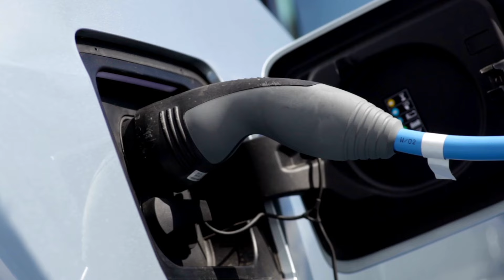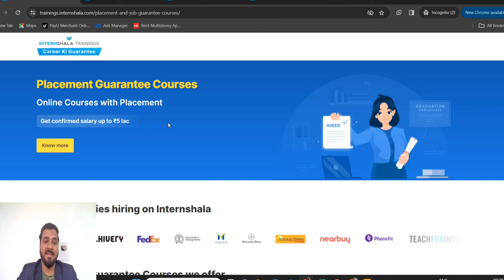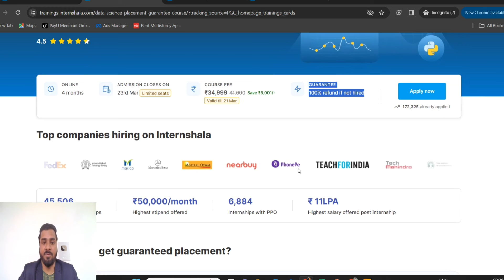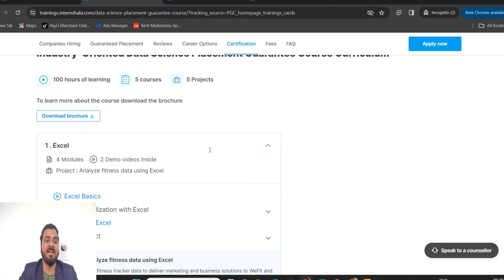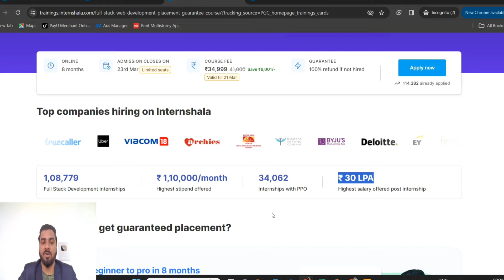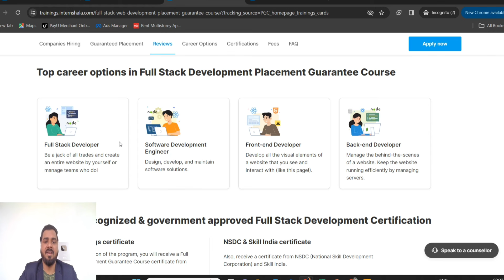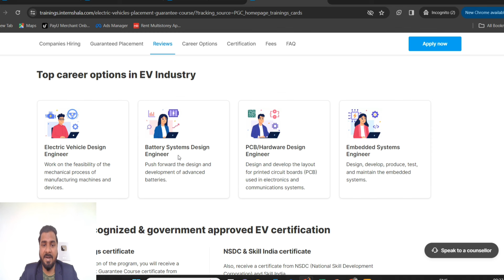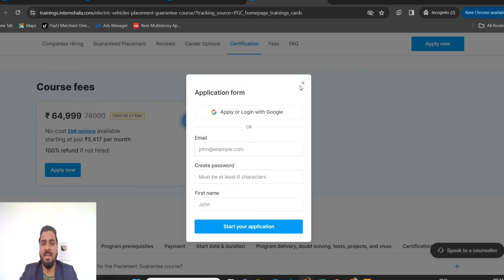इन Courses से पाए 100% गारंटी Placement| Data Science | Full Stack | Electric Vehicle | Internshala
Internshala Placement Guarantee Courses | 100% Refund if not Hired | Internship Guarantee | Free Internshala Trainings Online Courses